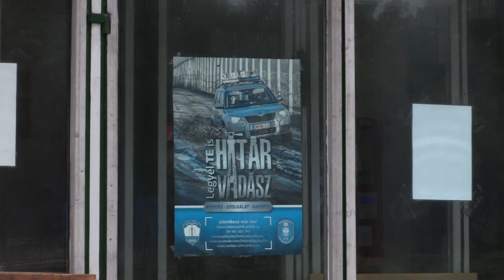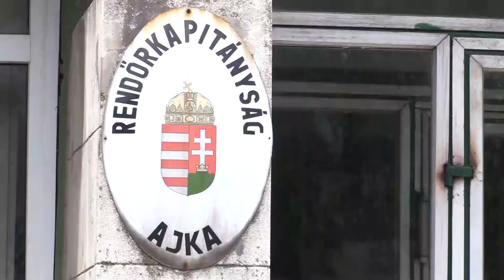Rendőrségi hírek Ajkáról 2018 .07.17.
Kékfény hírek dióhéjban
Innentől heti rendszerességgel jelentkezünk friss beszámolókkal a megelőző hét eseményeiről, amelyek az Ajkai Rendőrkapitányság illetékességi területén történtek. Mozgalmas néhány napon van túl a szervezet, hiszen csellengők, bolti lopás, ittas vezetés is a látókörükbe került, de kerékpár regisztrációval és a II. Motoros Nap biztosításával is foglalkoztak. Ferenczi Péter baleseti helyszínelő szerint az Ajkai Motorosok Egyesületének is köszönhető, hogy jelentősen csökkent a motoros balesetek száma, ugyanis figyelemfelhívó munkájuk is hozzájárul ahhoz, hogy idén még nem történt térségünkben ilyen baleset. Ha kérdésetek van a rendőrség felé, jelezzétek nekünk és a következő összefoglalónkban arra is kitérünk..